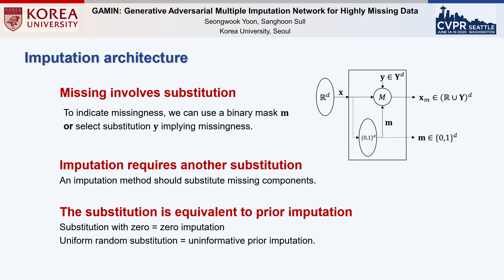GAMIN: Generative Adversarial Multiple Imputation Network for Highly Missing Data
Authors: Seongwook Yoon, Sanghoon Sull Description: We propose a novel imputation method for highly missing data. Though most existing imputation methods focus on moderate missing rate, imputation for high missing rate over 80% is still important but challenging. As we expect that multiple imputation is indispensable for high missing rate, we propose a generative adversarial multiple imputation network (GAMIN) based on generative adversarial network (GAN) for multiple imputation. Compared with similar imputation methods adopting GAN, our method has three novel contributions: 1)We propose a novel imputation architecture which generates candidates of imputation. 2)We present a confidence prediction method to perform reliable multiple imputation. 3)We realize them with GAMIN and train it using novel loss functions based on the confidence. We synthesized highly missing datasets using MNIST and CelebA to perform various experiments. The results show that our method outperforms baseline methods at high missing rate from 80% to 95%.